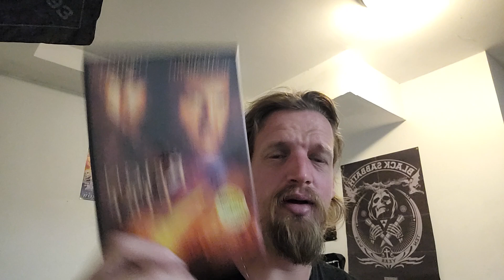Reign of fire (2002) Action Sci fi fantasy creature feature film review